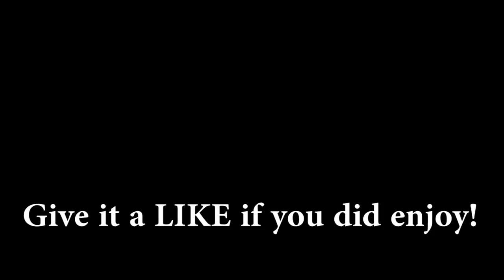TSTO - Springfield Zoo Event | Mad Dr. Hibbert - FULL WALKTHROUGH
Mad Dr. Hibbert costs 35,600 animal DNA in ACT 3 of the Springfield Zoo Event!